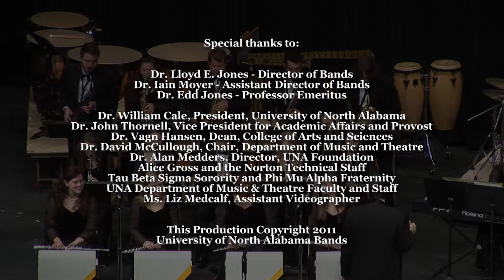2011 UNA Presidents Concert April 29